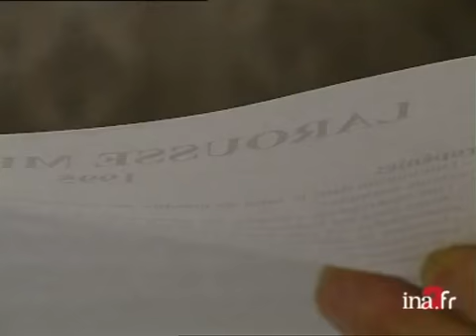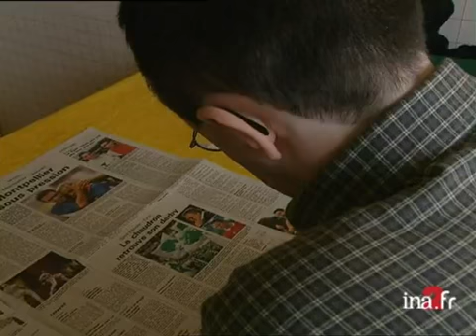Leucémie / nucléaire militaire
30 novembre 1999
Portrait de Dominique KERRIEN, électricien invalide à 80% pour avoir développé une leucémie en travaillant pendant plusieurs mois pour une société chargée de la maintenance des sous-marins nucléaires en rade de Brest. Il tente depuis de faire reconnaître sa maladie comme maladie professionnelle et porte plainte contre son ancien employeur. Images d'archive INA